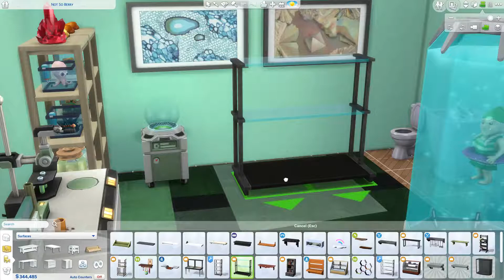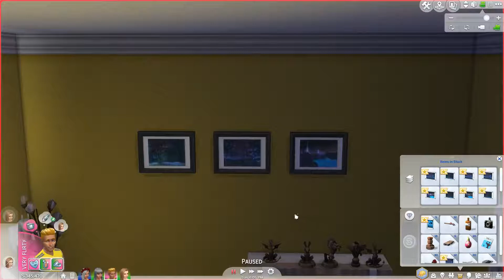Not So Berry Legacy: Part 74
Sixam.